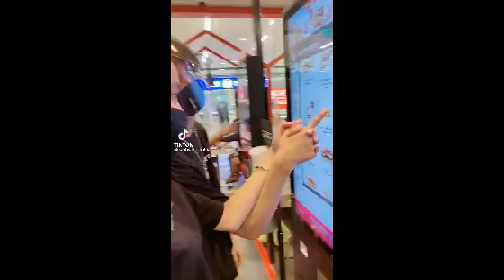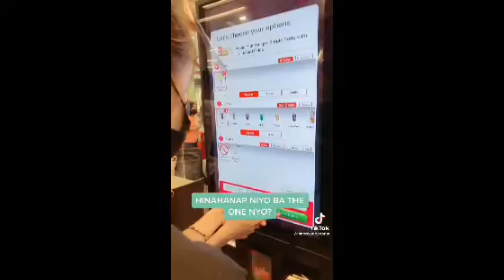ang sweet nila no subcribe for more update